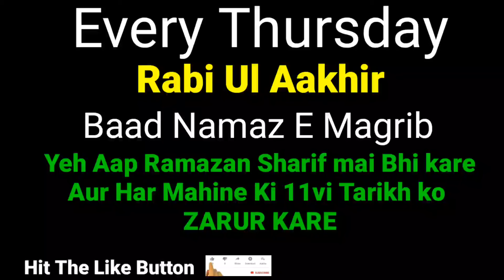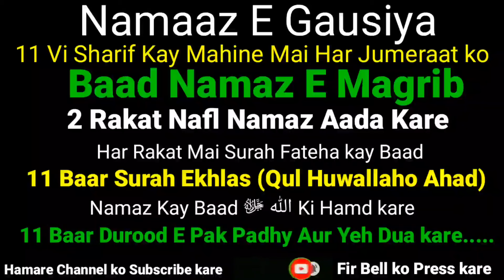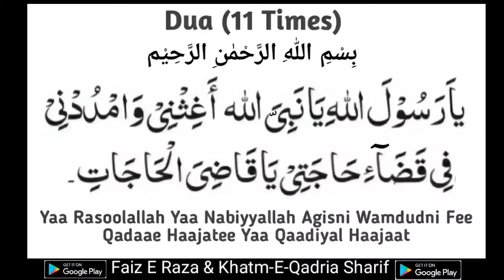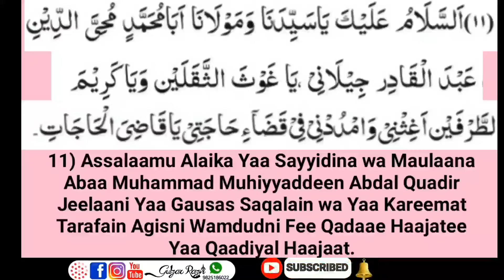Namaz e Gausiya | 11vi Sharif ka Khas Amal | zarur kare | best amal for 11vi sharif | every thursday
Title Here

What You will Watch in this Clip by Gulzar Razvi ?
1) Points Here
◾namaz gausiya
◾tarika
◾kab padhna hai
◾time
◾kitne raqat all details

What's Next?
The next of This Video is Coming Soon With so be connected to us

- - - - - - - - - - Download our Islamic APPs from Playstore - - - - - - - - - -

- - - - - - - - - - About Us  - - - - - - - - - -
 About: Gulzar Razvi is a YouTube Channel, where you will get Islamic videos regularly. We follow the rules and faiths of Maslak e Aalahazarat.